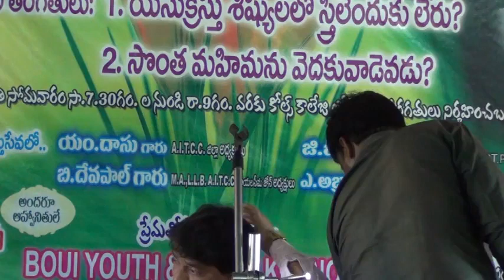సొంత మహిమను వెదకువాడెవడు ? | Sontha Mahimanu Vedhakuvadevadu ? | Bible Messages | Dr.Santosh Kumar